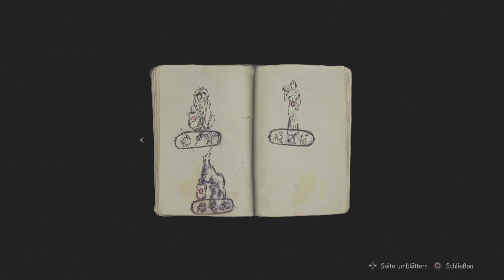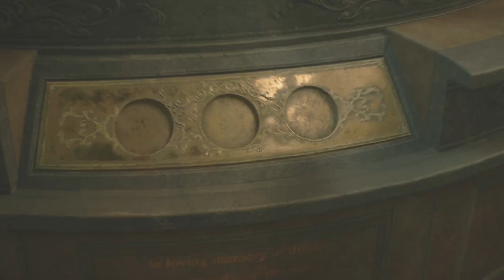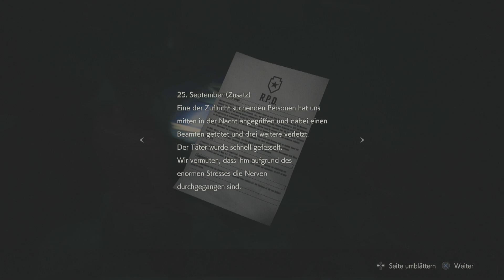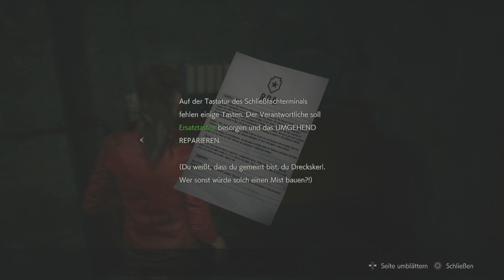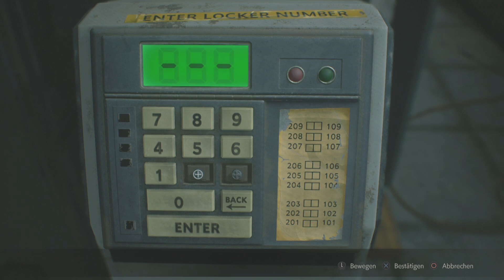Resident Evil 2 (Claire A) #002 - Rettung im letzten Moment [Blind, Deutsch/German Lets Play]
Resident Evil 2 Remake und mehr preiswert für Steam gibts auf Gamesplanet :)

Claire A - Part #002
Dem Überlebenden können wir leider nicht mehr helfen, doch aufeinmal wimmelt es im Korridor nur so von lebenden Toten und wir müssen unsere eigene Haut retten!